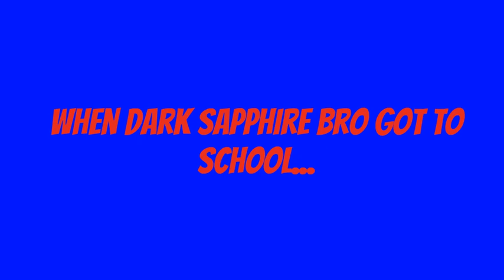Dark Sapphire Bro Brings Ghosts To School And Gets Grounded